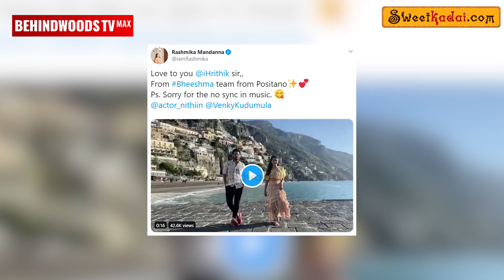Don't Miss - 😍Rashmika's Super Cute Dance Performance for Hrithik Roshan!!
Here is a video about Rashmika's Viral Dance performance video.